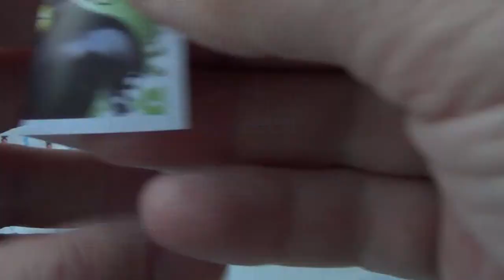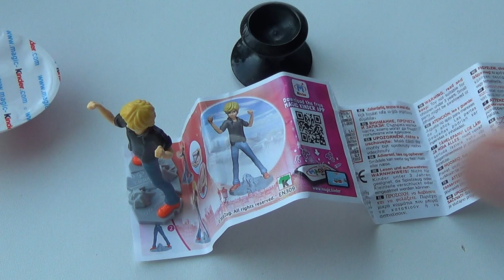Kinder сюрприз JOY ЛедиБаг и Супер-Кот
музыкальное сопровождение: Waiting Andrew Langdon